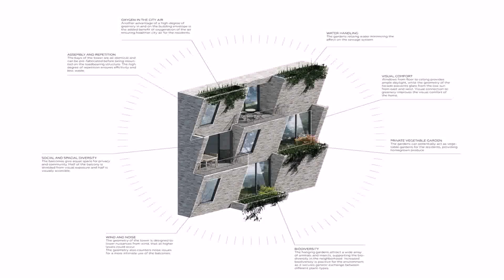House And Garden Design Competition (see description)